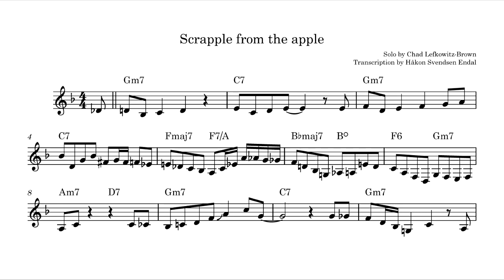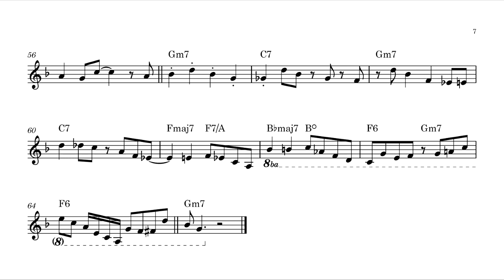Chad LB - Scrapple from the apple (Transcription)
Transcription of Chad Lefkowitz-Brown's saxophone solo on Scrapple from the apple by Charlie Parker. Original video

Transcribed by Håkon Svendsen Endal
Thanks to Ellie Mäkelä for proofreading.

Chad Lefkowitz-Brown: tenor saxophone
David Meder: piano
Barry Stephenson: bass
Charles Goold: drums